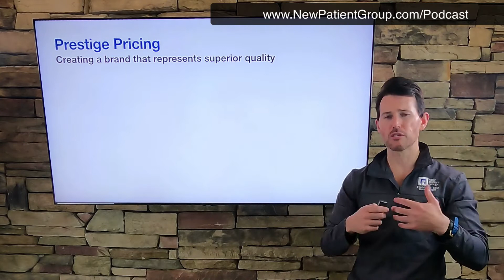WrightChat | Dental Answering Service, Virtual Receptionist and Dental Receptionist Phone Training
Learn why dental answering services are costing you millions in part one of our 8 Ways you are Losing Millions with the New Patient Phone Call. Managing Partner, Brian Wright, walks you through part one that discusses dental receptionist phone training, virtual receptionist solutions and the importance of your dental answering service being able to schedule new patients remotely.